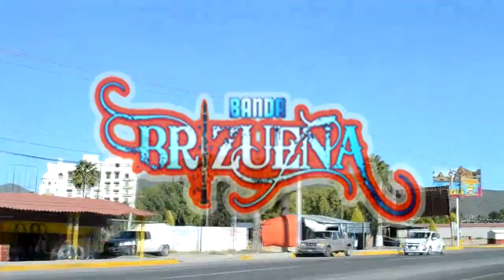LA RADIO, LEO DAN - BANDA BRIZUEÑA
"EL RADIO ESTA TOCANDO TU CANCIÓN " LEO DAN